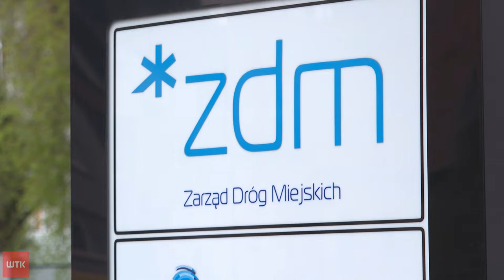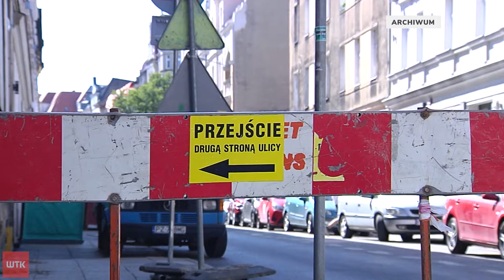Mieszkańcy chcą więcej zieleni i na własną rękę sadzą drzewa w mieście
"Poznań, gdzie są drzewa?" Transparent z takim napisem zawisł dziś na Wierzbięcicach. Po zakończeniu remontu ulicy próżno szukać tam drzew. Sprawę we własne ręce wzięli więc mieszkańcy organizując akcje "Wierzby na Wierzbięcicach".